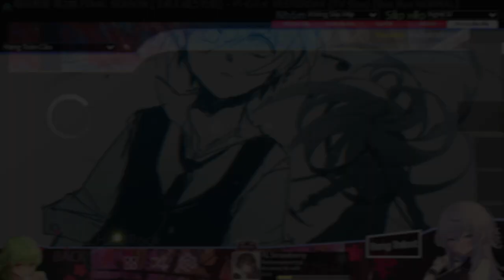Bye Bye YESTERDAY (TV Size) - 3 Nen E Gumi Utatan lv2.39 stars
Music:Bye Bye YESTERDAY (TV Size) - 3 Nen E Gumi Utatan